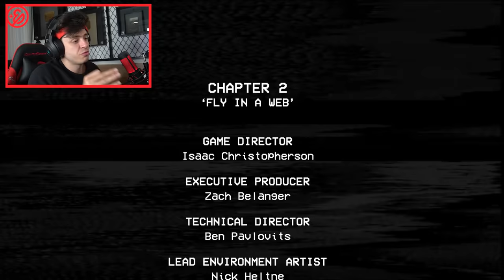FUGINDO DA BONECA FINA LOUCAMENTE! - Parte 2